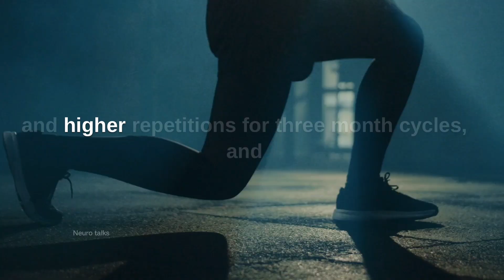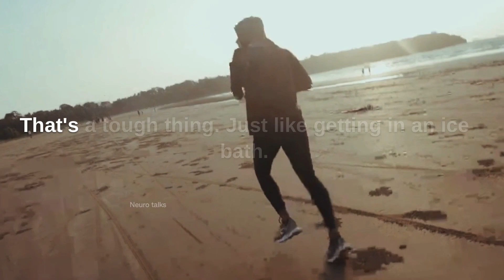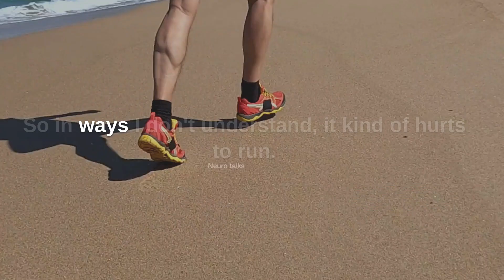NEUROSCIENCE : ANDREW HUBERMAN SAYS ABOUT EXERCISE ROUTINE